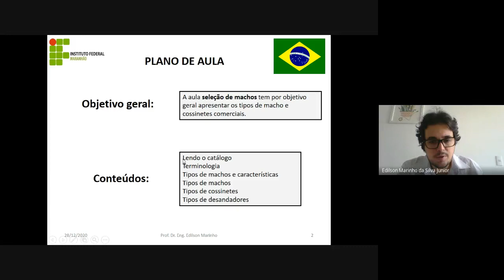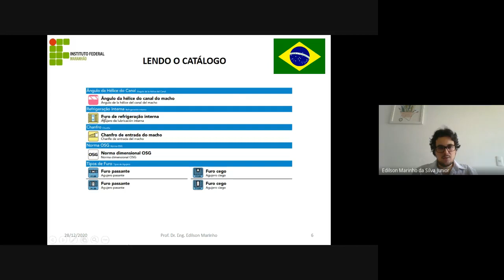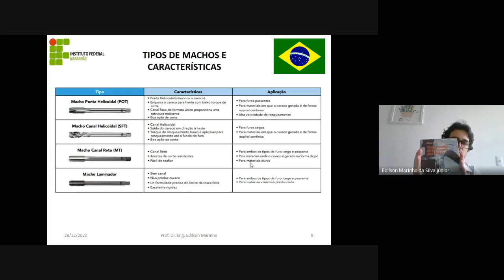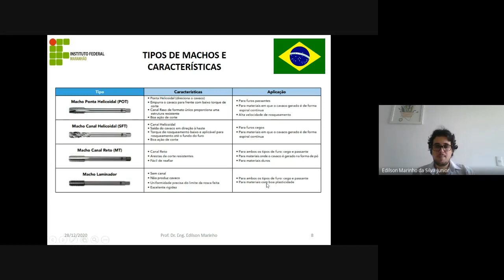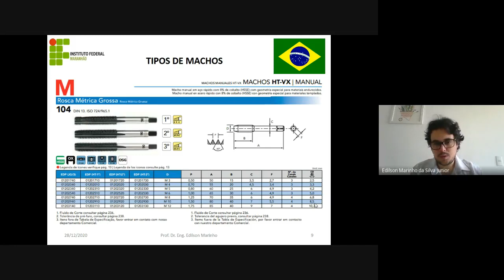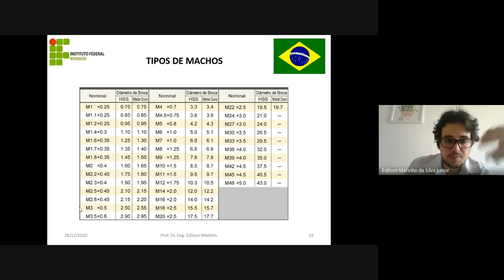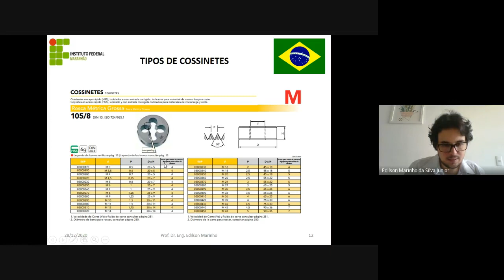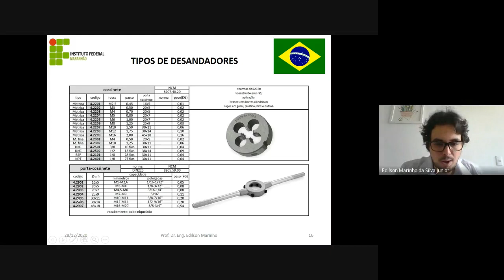Aula 10 1 selecao de machos e cossinetes